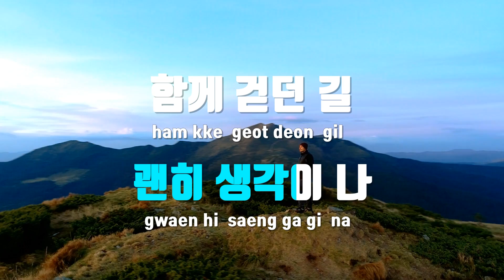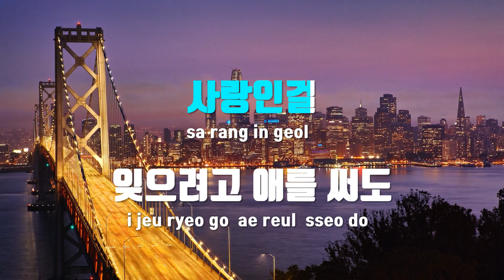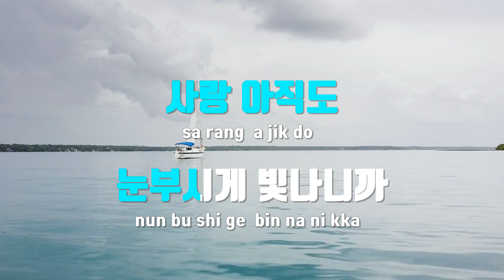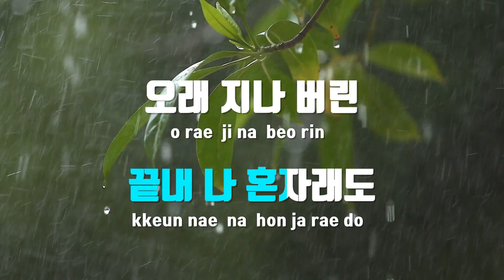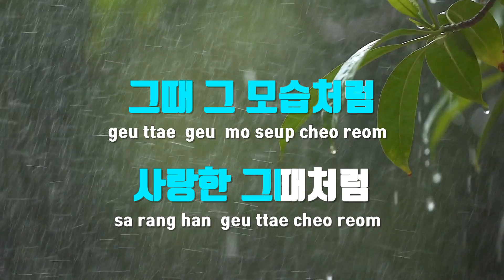[TJ노래방] 사랑한그때처럼 - 투빅 / TJ Karaoke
사랑한그때처럼  --  투빅